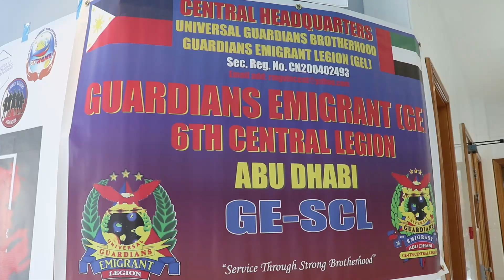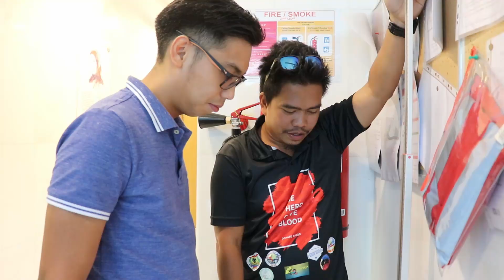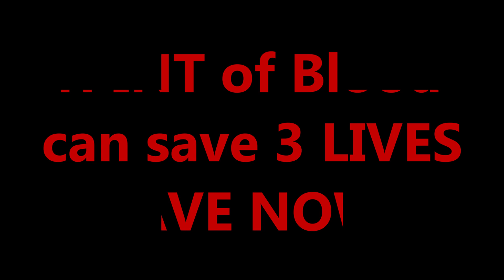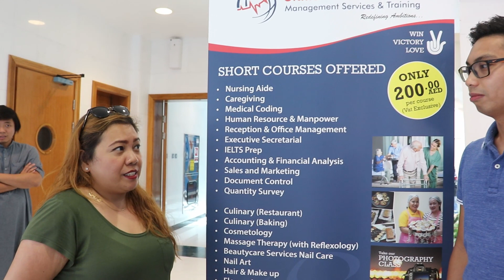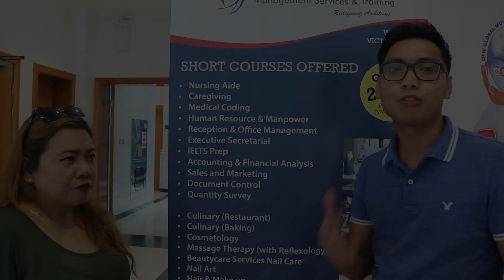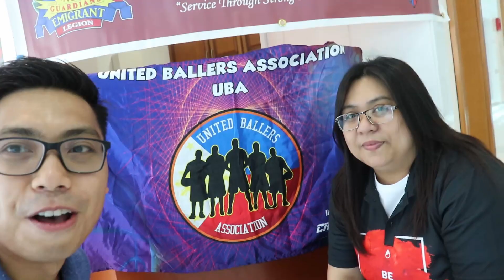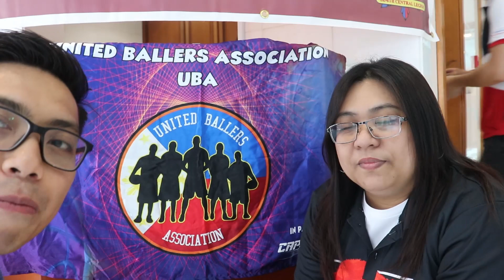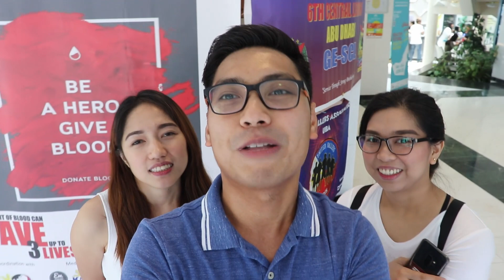BE A HERO GIVE BLOOD!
1 PINT of Blood can save 3 LIVES. SAVE NOW! Next Blood Donation Drive will be this coming October 18, 2019. Keep posted!